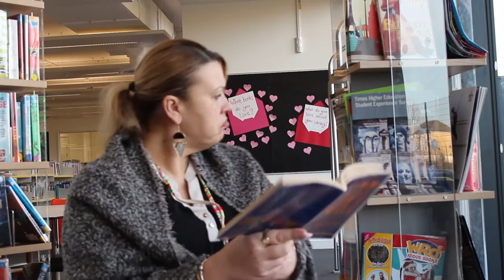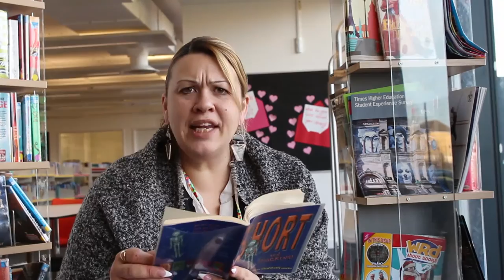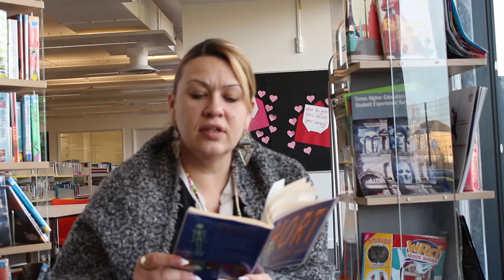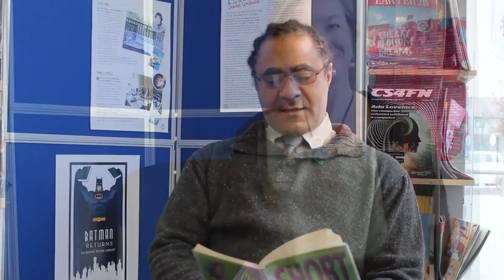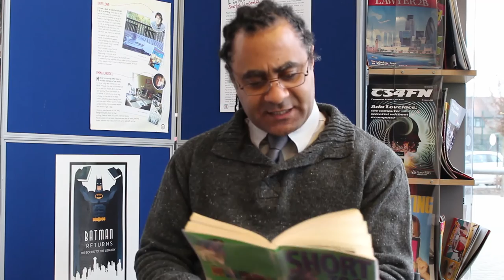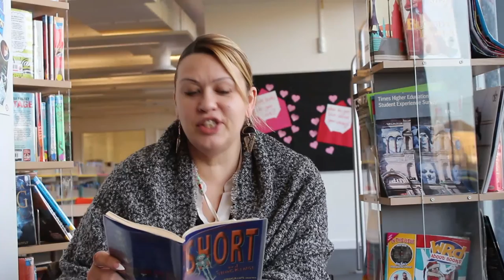National Storytelling Week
For national Storytelling week, Staff at Dagenham Park Church of England School, read some of their favourite stories.